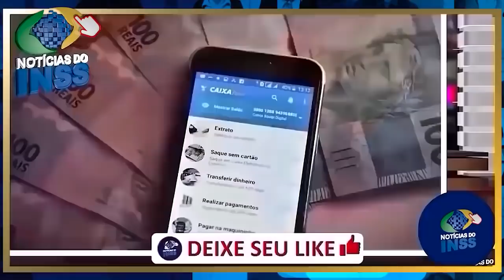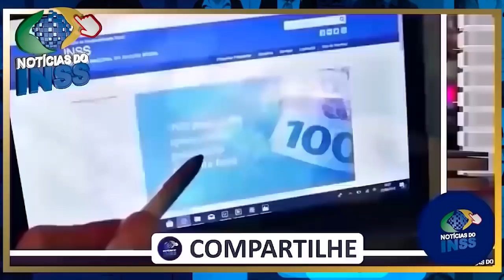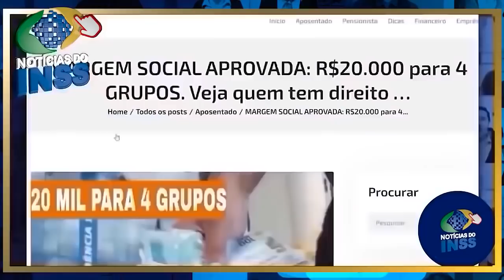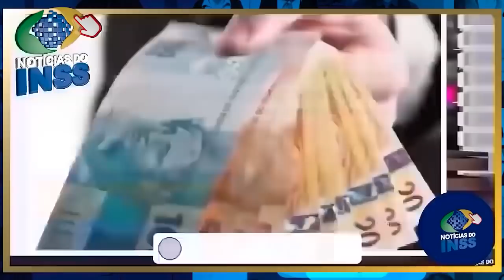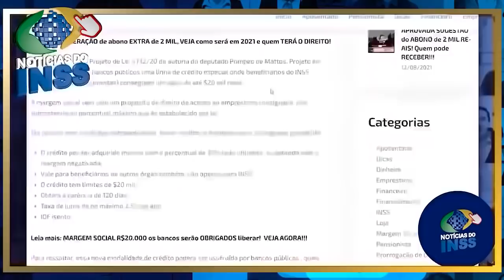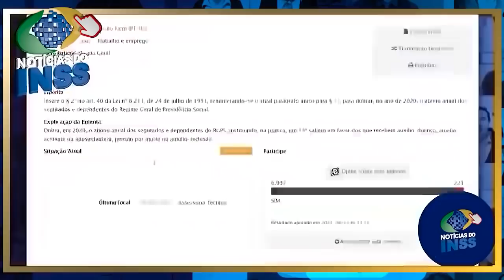✅ LIBERADO OFÍCIO do 14° Salário PAGAMENTO para TODOS os APOSENTADOS e PENSIONISTAS do INSS!